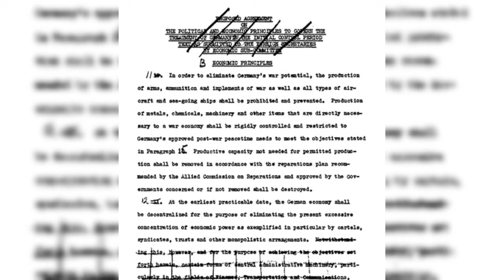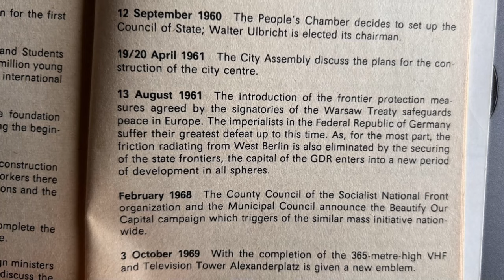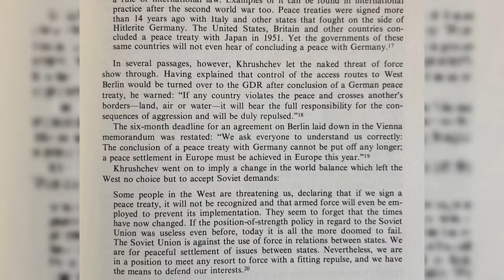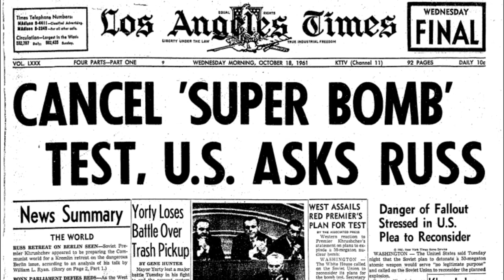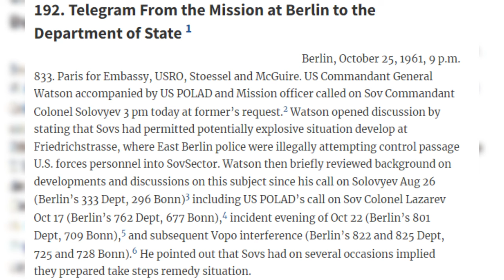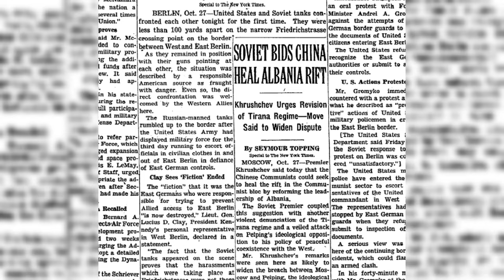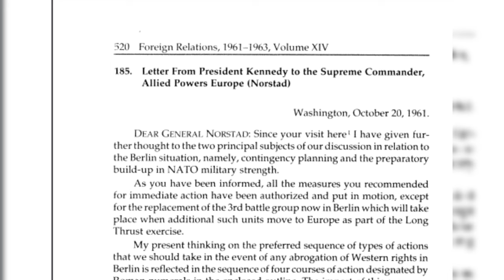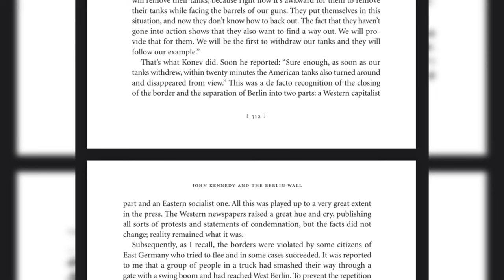How World War III almost began at Checkpoint Charlie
Checkpoint Charlie is one of the most famous locations from Cold War Berlin, and has been ever since American and Soviet tanks were pointed at each other in October 1961. Unknown to the public at the time, however, was that this was the start of a recently approved plan that ended in full scale nuclear war.

Chapters:
0:00 Introduction
0:57 The Potsdam Agreement
2:55 1961
4:52 Tanks a lot
6:44 The Poodle Blanket
7:51 Legacy

Sources used in this video include:
- Burr, William, “Why is "Poodle Blanket" Classified?” National Security Archive, 2010.
- “Fotoalbum von Erich Mielke zum Mauerbau in Berlin,” BStU, MfS, ZAIG, Fo, Nr. 2813, Bl. 1-30, Stasi-Mediathek.
- Harrison, Hope Millard (2003), Driving the Soviets Up the Wall: Soviet-East German Relations, 1953–1961, Princeton University Press.
- Kempe, Frederick (2011), Berlin 1961, Penguin.
- Khrushchev, Nikita Sergeevich (2004), Memoirs of Nikita Khrushchev, Pennsylvania State University.
- National Security Action Memoranda [NSAM]: NSAM 109, U.S. Policy on Military Actions in a Berlin Conflict. JFKNSF-332-011. John F. Kennedy Presidential Library and Museum.
- Papers of John F. Kennedy. Presidential Papers. National Security Files. Meetings and Memoranda. Staff memoranda: Klein, David, 1962: 29 March-3 April. John F. Kennedy Presidential Library and Museum.
- Raymond L. Garthoff, ‘The US- Soviet Tank Confrontation at Checkpoint Charlie’, in Stephen Cimbala (ed.), Mysteries of the Cold War (Aldershot: Ashgate, 1999).
- Slusser, Robert Melville (1973). The Berlin Crisis of 1961. Johns Hopkins Univ. Press.